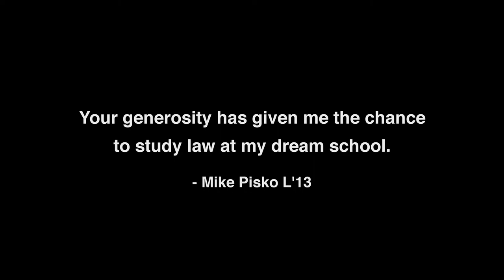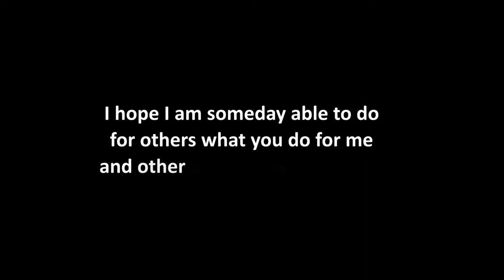We Love Georgetown Law Donors!